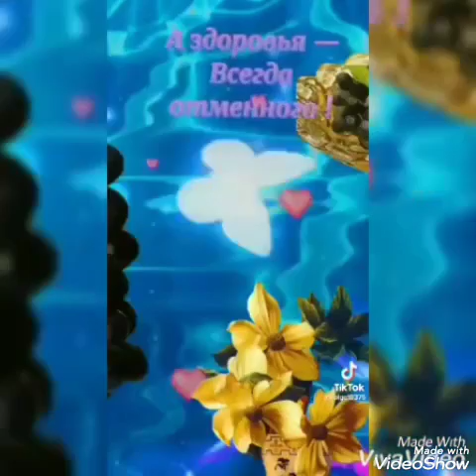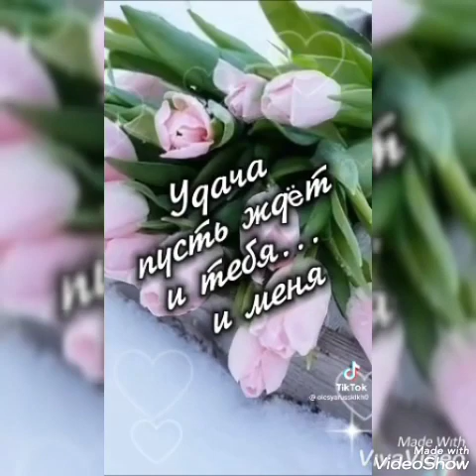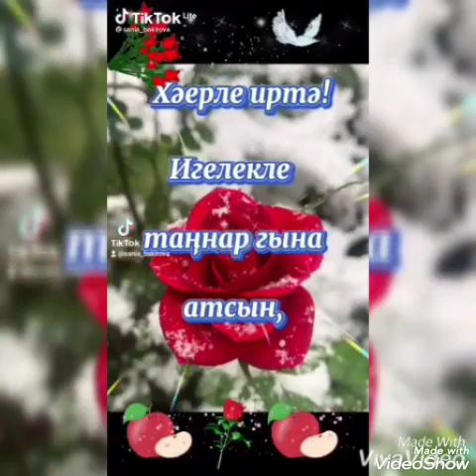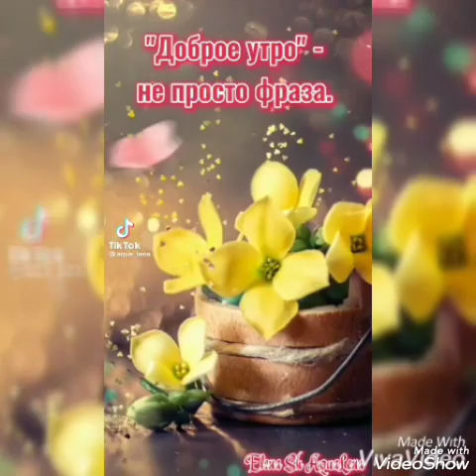Бәхетле буласым килә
Дамир Айдуллин&Гульнара Габидуллина  (Хәерле иртә)